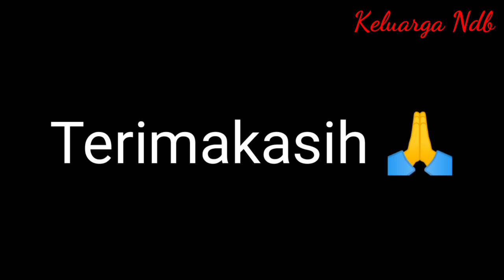Beri makan Ikan Ikan Jumbo di Taman Ham Tubiu Liwa Balik Bukit Lampung Barat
Hai teman teman hari ini Keluarga Ndb Memberi makan Ikan Ikan Jumbo di Taman Ham Tubiu Balik Bukit Lamoung Barat. Ikuti keseruannya yuk...